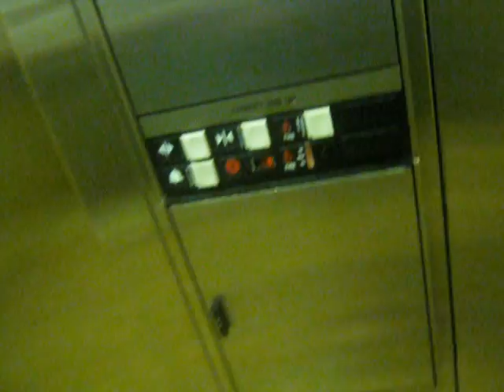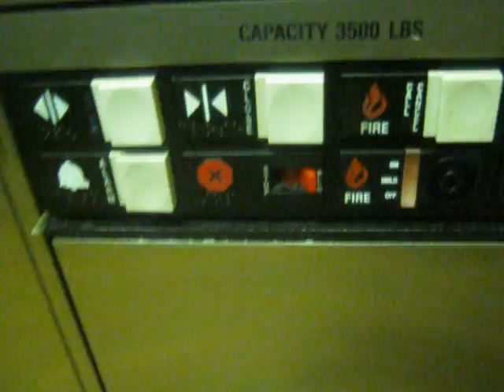2013 ride on the Rockford Memorial Hospital ELEVATOR (Camera broke down)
They let us in the basement